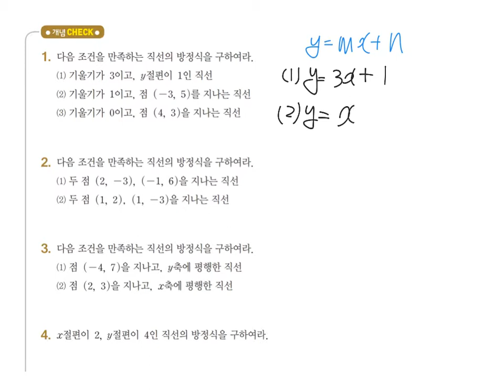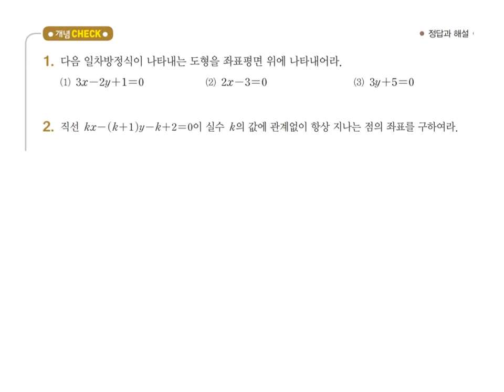고1 서울대반 직선의방정식